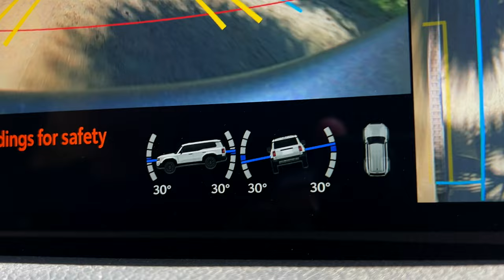Toyota Land Cruiser, 2024 First Drive - The Legend Lives Again - Test Drive | Everyday Driver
The Land Cruiser is one of Toyota's most respected nameplates, and it's been re-released in a smaller, cheaper form factor. Now sharing many of the underpinnings of the rest of Toyota's refreshed truck lineup, we've been curious to drive it. Now, thanks to Toyota bringing us to San Diego, we drive the new and highly anticipated Land Cruiser off road. Join us for a Test Drive. And now... we wonder how it is on-road!

Shopping for any generation of Land Cruiser? Autotempest.com. All The Cars, One Search.

If you want to see our TV show, our gear, or anything else we do, go

New Dual-Host reviews on Sundays.

Also big comparisons our original channel: YouTube.com/EverydayDriver